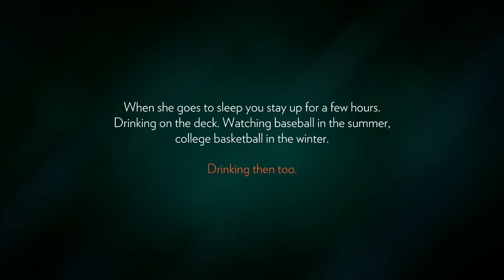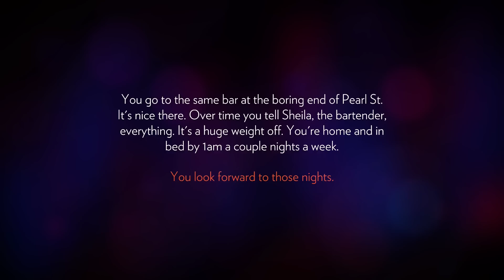►Firewatch►CAMPING!►PART 2 - Kitty Kat Gaming